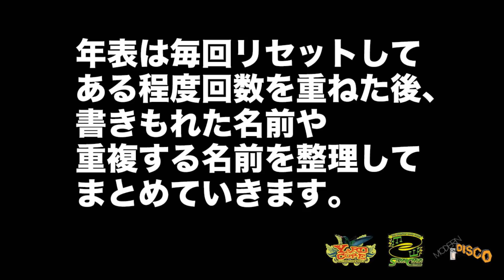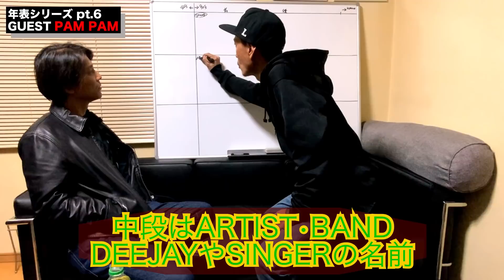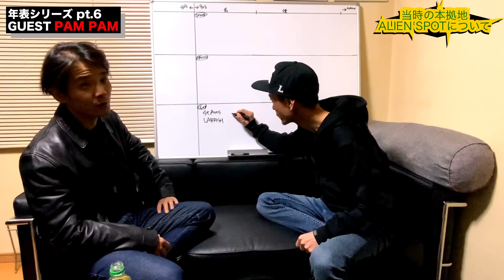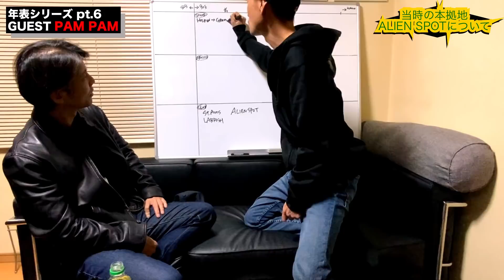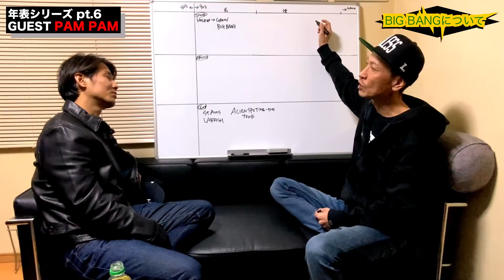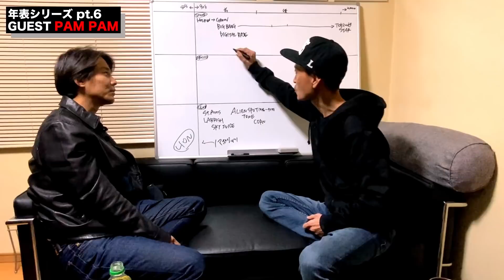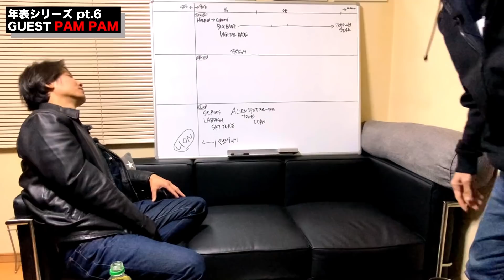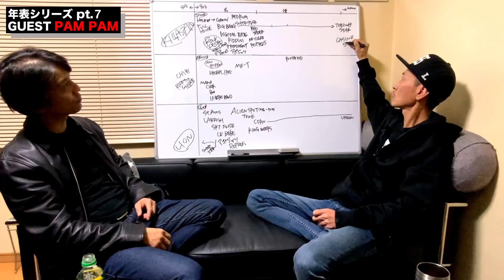【PAM PAM from CASINO891・前編】大阪(関西)レゲエ･ダンスホール 創成期〜現在の年表を作ろう！PT.6【関西レゲエ年表】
PT.6のSPECIAL GUESTは‥

【 PAM PAM from CASINO891 】

PAM PAM あだ名はかつ
1991年レゲエのセレクターとしてキャリアをスタート
2年のジャマイカ滞在修行を経て
1999年レーベル『カジノ８９１』設立
トラックメーカーとして日本のレゲエシーンに欠かせない音源を世の中に送り出し、現在はブルースハープの奏者として制作・バンドライブにて活躍中！

[INST891]
主旋律をハーモニカが担当するインストプロダクション
12/16 世界同時配信　いつも何度でも /Inst 891
千と千尋の神隠しの主題歌をカバー
COVER SONG EP soon come

REGGAE・DANCEHALL・JAMAICAに関連する
グッズやアイテム続々入荷予定‼️

第一弾は‥
"YARDCORE ENTERTAINMENT"
ワンポイントロゴ・T-SHIRTS